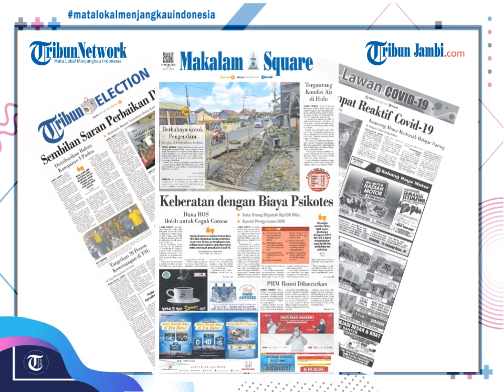Sempat Reaktif Covid-19, Pasien Liver meninggal